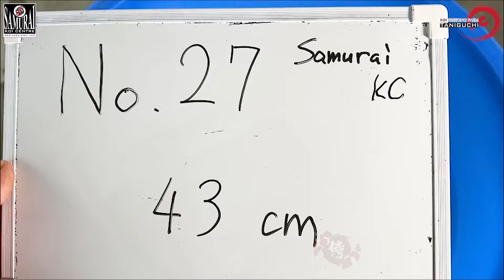[SA 2107 45] TANIGUCHI GOLDEN CORN GROW OUT RESULT: NO45 43CM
[MOHON UNTUK ABAIKAN NOMOR YANG ADA DI VIDEO, KARENA ITU NO URUT SAAT HARVEST, BUKAN NO URUT IKAN SAAT AUCTION. TANIGUCHI MENGIRIMKAN NOMOR IKAN SAAT AUCTION MELALUI PHOTO KEPADA KAMI]